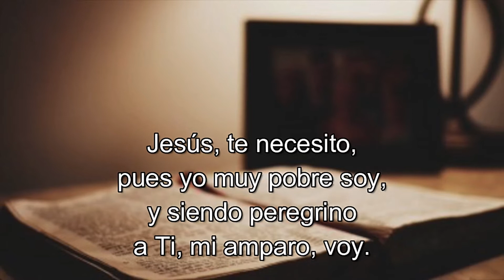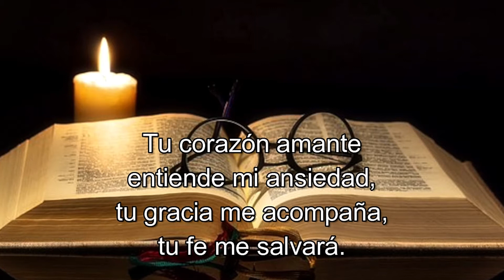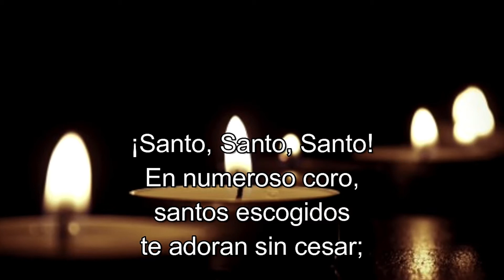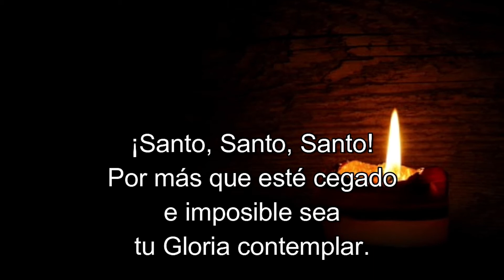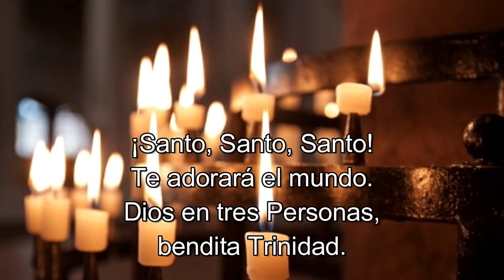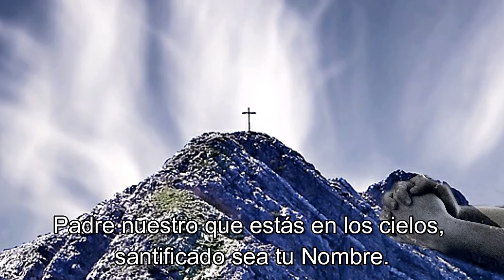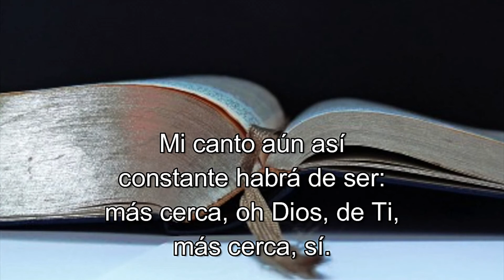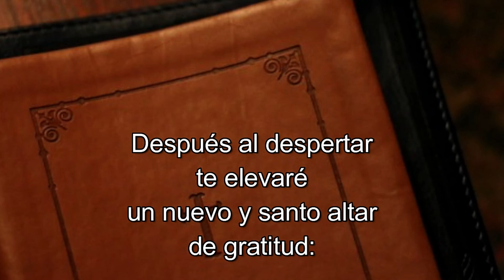CULTO online: 17° domingo desp. Pentecostés (26-09-2020)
Nuestro Culto online en Tiempo de Pentecostés en la Iglesia Luterana en Valparaíso, para orar y cantar juntos al buen Dios, escuchar su Santo Evangelio de vida y unirnos en la Fracción de pan y el saludo fraterno de la Paz. El misterio de Dios se muestra a nosotros a través de la comunión Trinitaria en su amor. Celebramos la Vida, la Resurrección, el Amor de nuestro Señor bajo la Cruz victoriosa y de amor sin límites, junto con la actuación del Santo Espíritu de Dios en todos nosotros.